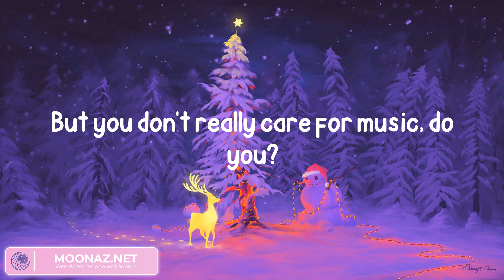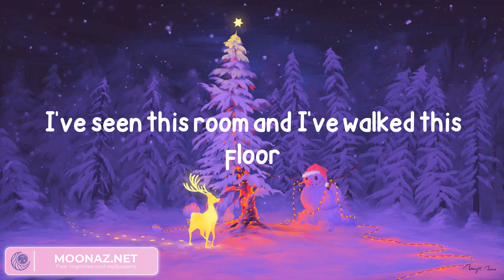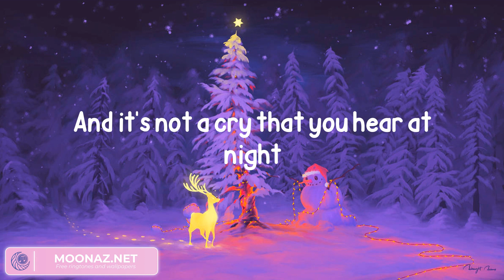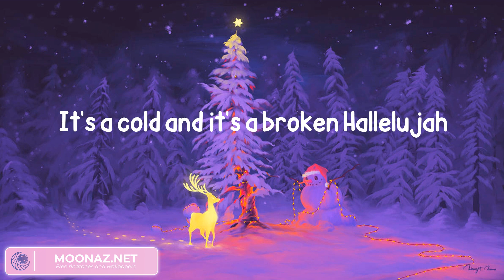Pentatonix - Hallelujah (Lyrics)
Lyrics:
I'd heard there was a secret chord
The fourth, the fifth, the minor fall, the major lift
Hallelujah, Hallelujah
Hallelujah, Hallelujah
She tied you to the kitchen chair
Hallelujah, Hallelujah
Hallelujah, Hallelujah
Well baby, I've been here before
I used to live alone before I knew ya
And love is not a victory march
It's a cold and it's a broken Hallelujah
Hallelujah, Hallelujah
Hallelujah, Hallelujah